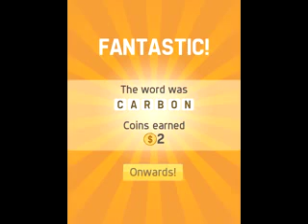Pictoword game answers level 176-200